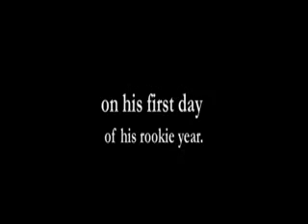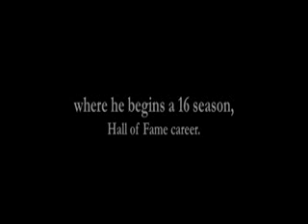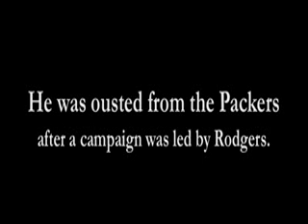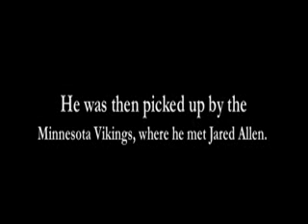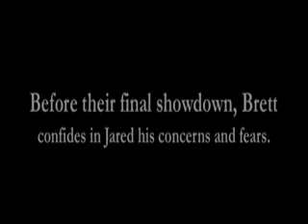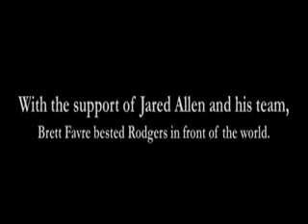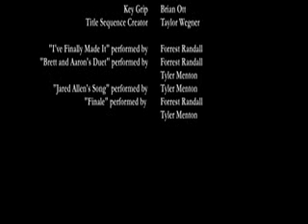The 1 Brett Favre Story : A 10 Minute Musical (Funny Songs)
Sorryf I offened anyone who is a viking fan. I just thought it ws funny.